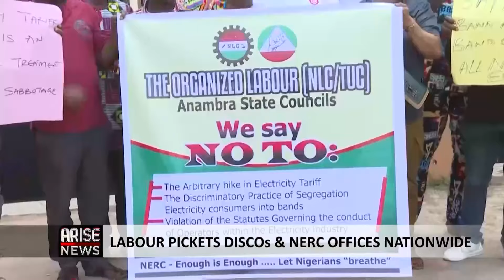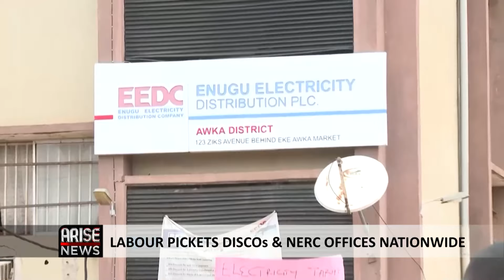Cardoso Praises CBN's FX Management - Chika Mbonu